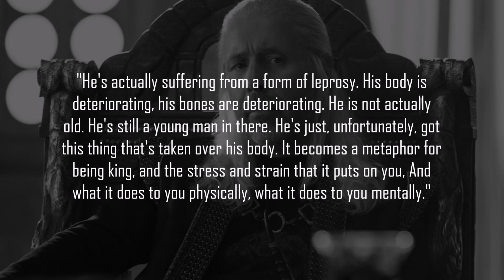We FINALLY know what disease King Viserys has in House Of The Dragon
We FINALLY know what disease King Viserys has! The thing that is killing King Viserys is a big House Of The Dragon Mystery but thanks to Paddy Considine we now know what disease is killing him. In this video we break it down and discuss the truth.

/* SOCIAL MEDIA */

/* VIDEO INFORMATION */

Now the disease that's tearing King Viscerys apart is something that we've speculated over for weeks now. There's been lots of theories such as it being diabetes, rust in his blood and a lot more. In the books the illness was never given a name but Paddy Considine has cleared things up in an interview with Entertainment Weekly. Though we initially thought that it was Gray scale and the teaser for episode 5 even hinted towards it we now know the truth.

The actor said:

"He's actually suffering from a form of leprosy. His body is deteriorating, his bones are deteriorating. He is not actually old. He's still a young man in there. He's just, unfortunately, got this thing that's taken over his body. It becomes a metaphor for being king, and the stress and strain that it puts on you, and what it does to you physically, what it does to you mentally."

Love this explaination and it ties into the idea that those who are unfit to lead will be cut by the throne. This was massively talked about in the books and I did like that they were keeping it ambiguos though Paddy just spoiled it. Interestingly Leprocy can be transmitted quite easily through long term exposure with someone meaining that Alicent could end up getting it too. AS mentioned earlier this isn't talked about in the books but the show could be changing it up to make that be the case.